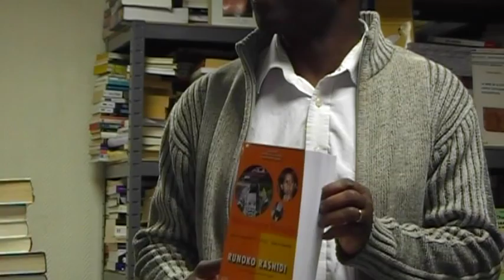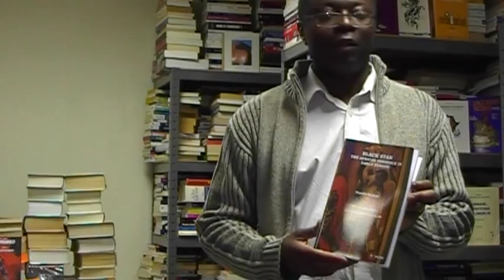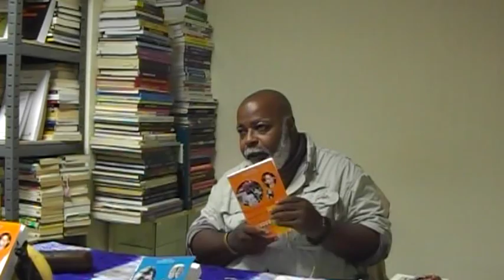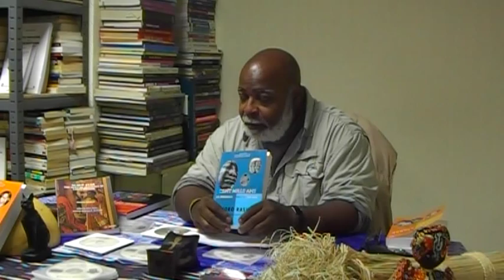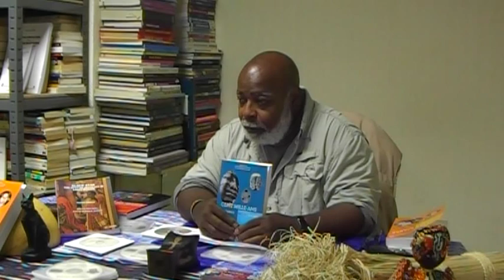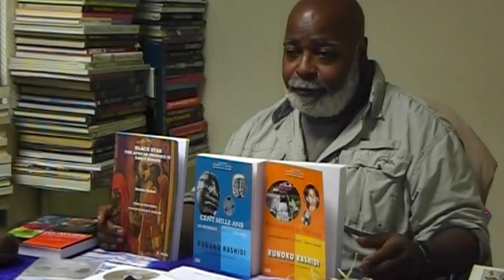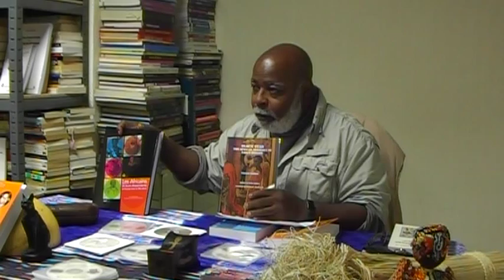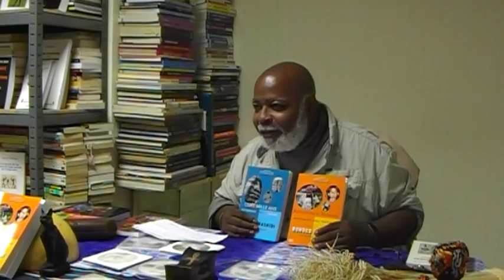RUNOKO RASHIDI CONFERENCE HOTEP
Le vendredi 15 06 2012 un evenement unique l Historien RUNOKO RASHIDI présente ces trois ouvrages majeurs a la librairie TAMERY 19 rue du Chalet 75010 paris avec la colaboration de  DIEUDONNE GNAMMANKOUdes Editions Dagan Les livres "Réflexions et voyages"-" Black Star: African Presence in Early Europe"-"CENT MILLE ANS de presence AFRICAINNE en ASIE"